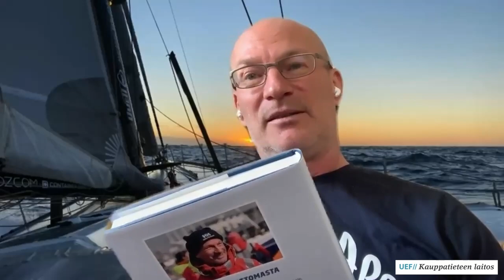Tuntemattoman sietäminen ja epävarmuuden hallinta Feat. Ari Huusela | Idän Kauppatietäjät -podcast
Idän Kauppatietäjät -podcastin, toisen tuotantokauden neljännessä jaksossa, tarjotaan kannnustusta ja ajatuksia jokaiselle, joka miettii yrittäjyyden aloittamista, jonkun markkinan mullistamista tai vaikka uuden suunnan uralla ottamista. Nämä universaalit ilmiöt ovat todennäköisesti jokaisen ihmisen haasteena jossain vaiheessa elämää. Tämä jakso kannattaa siis kuunnella riippumatta unelma alasta, tavoitteesta tai koulutuksesta!

Tällä matkalla kokemusasiantuntijuutta tarjoaa  Finnairin lentokapteeni Ari Huusela, joka on myös purjehtinut yksin maailman ympäri. Purjehduksessa luonnon armoilla oleminen sisältää epävarmuutta ja tuntematonta horisonttia kohti mentäessä tulee hallita epävarmuuden sietämistä  ja säilyttää uskonsa omaan tekemiseen. Näitä taitoja edellytetään nykypäivänä myös yrittäjyydessä ja työelämässä. Kuuntele jaksoja ja kohtaa sen vielä tuntematon sisältö yhdessä Idän Kauppatietäjät -podcastin kanssa!

Idän Kauppatietäjät -podcast on tehty kaupallisessa yhteistyössä Itä-Suomen yliopiston kauppatieteiden laitoksen kansainvälisen vähittäiskaupan johtamisen -pääaineen kanssa. Rahoittajana Idän Kauppatietäjät -podcastin toisessa tuotantokaudessa on ollut Etelä-Savon ELY-keskus. Podcastin tuotannosta vastaa K.O.J Consulting Oy.